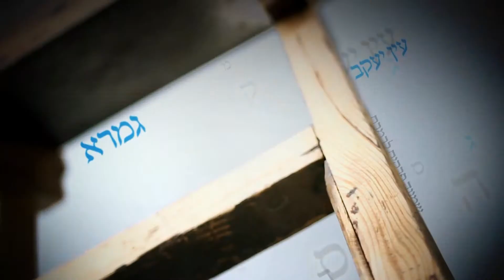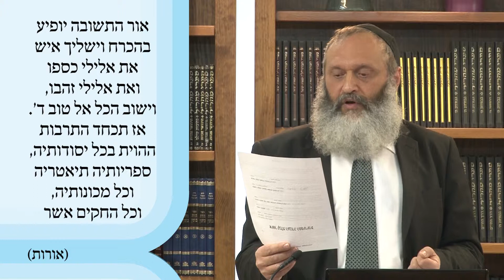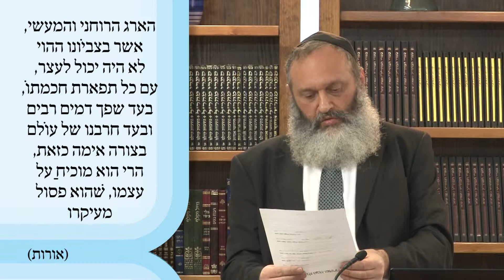תרבות השואה - חלק ב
נהנתם ? החכמתם ? מעוניינים לחזק את 'ערוץ מאיר' ? לתרומה מאובטחת הכנסו האם השואה עלולה להתרחש בשנית?
הרב מציג את הכלים שהשתמשו בהם מעוררי שנאת ישראל בכל הזמנים, כלים שקיימים גם היום בצורות שונות, רק ביתר תחכום ויעילות.